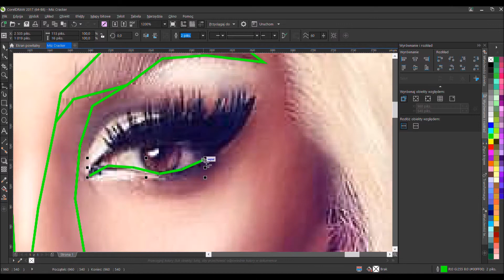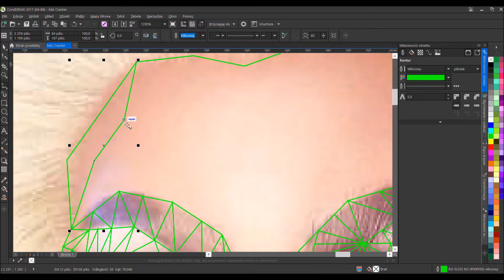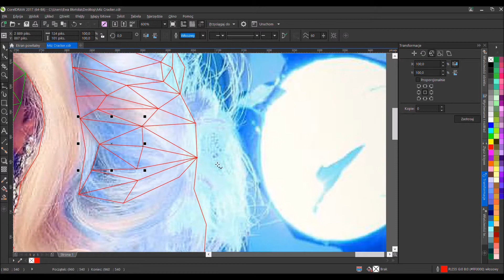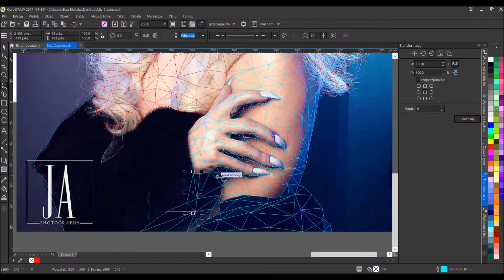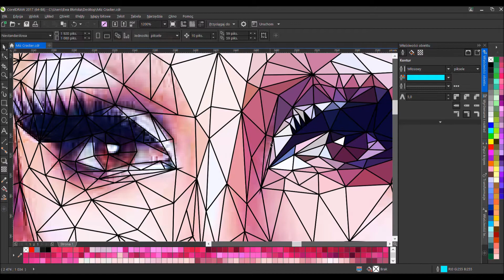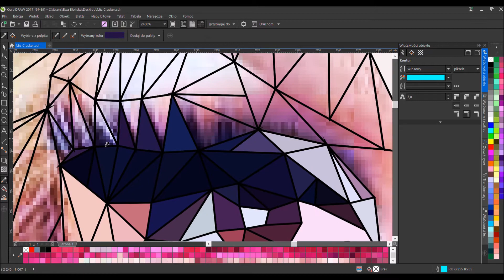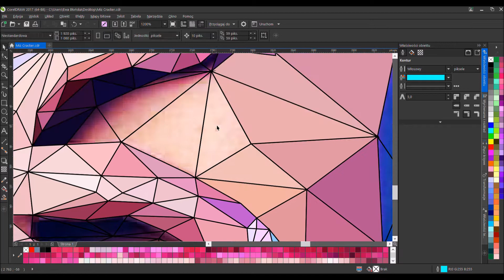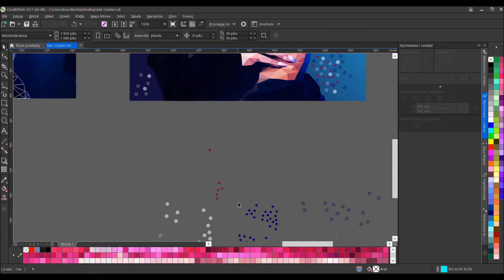Miz Cracker || Low Poly Portrait Speed Drawing in COREL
Hello ^^

So this is my speed drawing of Miz Cracker, amazing and fierce queen from RuPaul's Drag Race.
She is so beautiful that I wanna cry ;_;

Using low poly technique in Corel DRAW.
Tell me if you want to see more queens

(more low poly and more drag queens!)
~ see Miz Cracker on youtube because SHE IS AWESOME